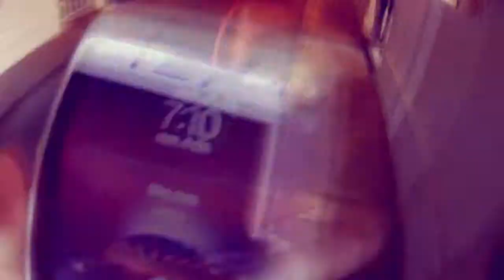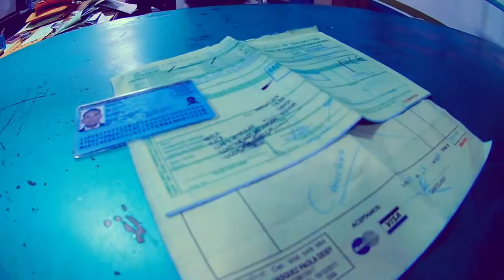RECOGIENDO MI ESTRUCTURA ESCENOGRAFICA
Hice la adquisición de una estructura escenográfica que le dará mejor realce a mi servicio y presentaciones al aire libre.
Amplificación de SONIDO - DJ - LUCES led

FM STUDIOS PERU

Consultas y servicios
Pacasmayo - Perú